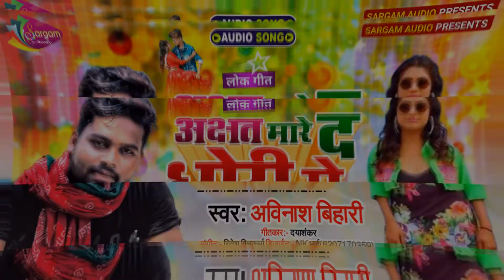Avinash Bihari | New Bhojpuri Song 2022| अछत् मारे द धोनि पे | Akshat mare da dhori pe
Akshat mare Da dhori mein | Akshat mare da dhori pe | Avinash Bihari | Bhojpuri song 2021

► Presents by @Sargam Audio

✧  Album :- Akshat mare Da dhori me

✧  Song :- Akshat mare Da dhori me

✧  Singer :- Avinash Bihari

✧ Lyrics :- Daya Shankar

✧  Recording&Mix :- New Delhi recording studio Deoria

✧ Ashirwad :- U.p Bihar

✧ Maneger :- @Rock Pritam

✧ Digital Head :- Auxtone

✧ Company :- SARGAM AUDIO

Tuntun Yadav Bhojpuri Song New
tuntun Yadav ka Gana
bhojpuri hits Song
khusbu Gajipuri Ka Dance Wala Gana
New Hits Song 2021
Latest bhojpuri Song
New Gana bhojpuri
Golu Gold Bhojpuri Song